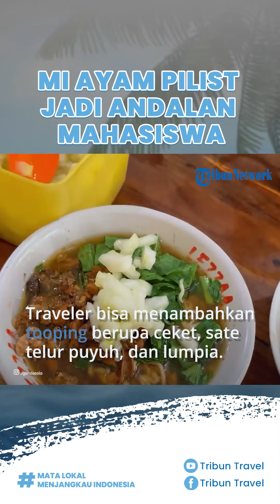Mi Ayam Pilist Jadi Menu Andalan Makan Siang Mahasiswa di Kota Solo, Porsinya Tumpah-tumpah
TRIBUN-VIDEO.COM - Mie Ayam Pilist cukup terkenal di kalangan masyarakat Kota Solo.

Mie Ayam Pilist menyajikan mi ayam bercita rasa gurih denganmi yang cenderung pipih.

Saat makan Mie Ayam Pilist, traveler juga bisa menambahkan tooping berupa ceket, sate telur puyuh, dan lumpia.

Mie Ayam Pilist berlokasi di Jl. Wirotamtomo, Jayengan, Kecamatan Serengan, Kota Surakarta, Jawa Tengah.

Mi ini banyak diminati karena rasanya yang enak.

Selain itu porsinya banyak hingga membuat pengunjung kekenyangan. (*)

Artikel ini telah tayang di TribunTravel.com dengan judul 8 Mi Ayam Enak di Solo untuk Makan Siang, dari Mie Ayam Pilist sampai Mie Ayam Pocong,